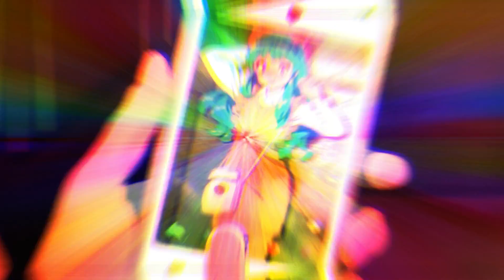Let's Boogie! (Get Up!)- ローマンRoman (Urusei Yatsura 2022 AMV)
Muse Dash Song: Let's Boogie! (Get Up!)- ローマンRoman (Extras)
Anime: Urusei Yatsura 2022